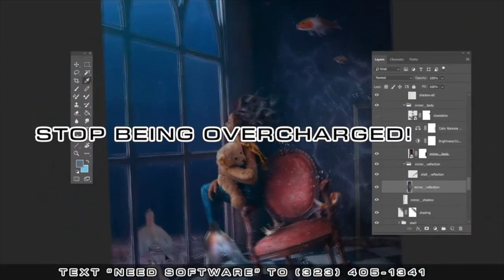Peter Rosenberg: Free Speech And Slavery As A Choice